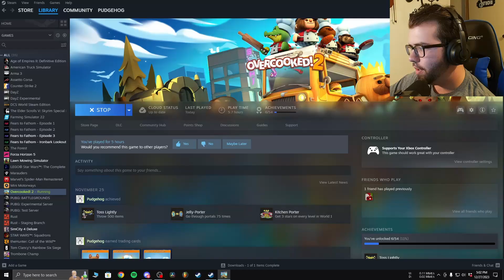The Lowest Score Possible! | Overcooked 2 Ep 3